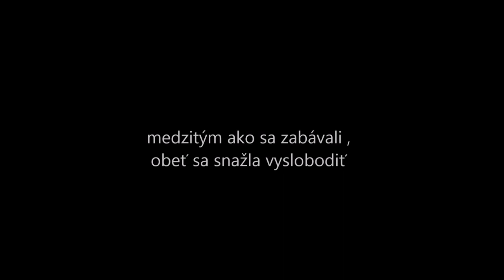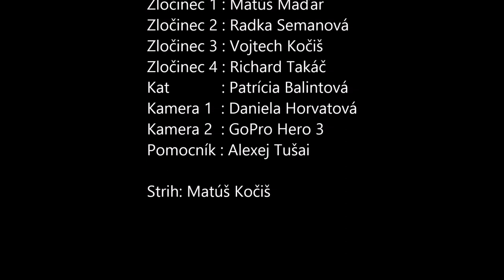Môj bežný deň aneb Únos , mučenie , smrrrrrť-školský projekt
Školský projekt na tému (môj bežný deň).